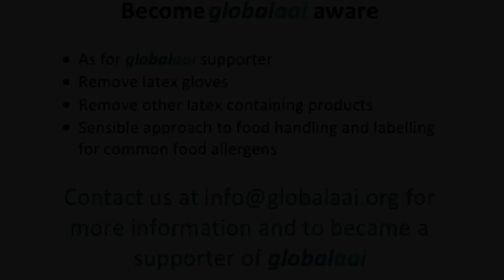Globalaai making waves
Globalaai supporters are installing Life Saving Globalaai Emergency EpiPen Stations